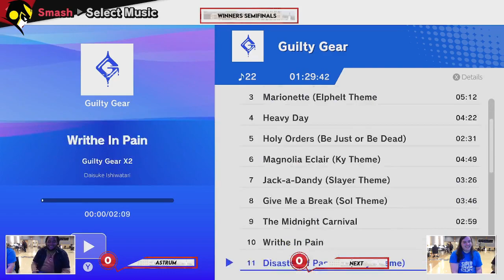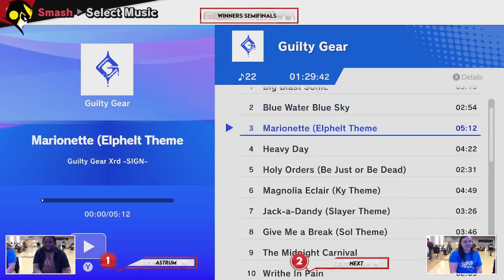Marauder Mayhem #11 Winners Semi-Finals: Next(Palutena) vs Astrum(Pokémon Trainer)